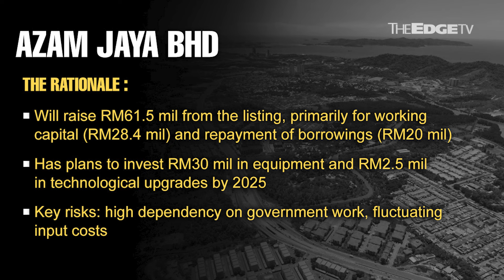MORNING CALL: 5/11/24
TA Securities believes Azam Jaya has the building blocks for solid growth.